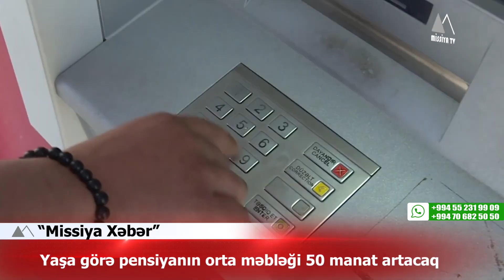🔴 Yaşa görə pensiyanın orta məbləği 50 manat artacaq